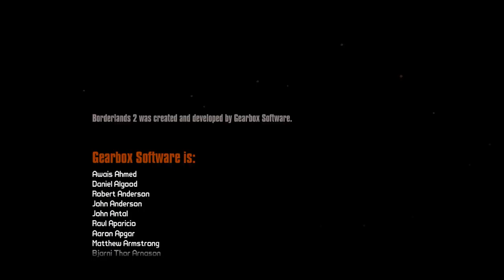FINALE | ABSOLUTE ALLEGIANCE | HYPERION | BORDERLANDS 2 | EPISODE 69 | HD | 60 FPS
Code: Wohmbat